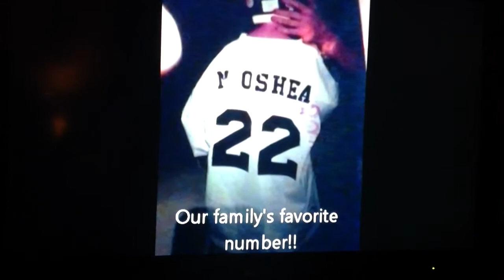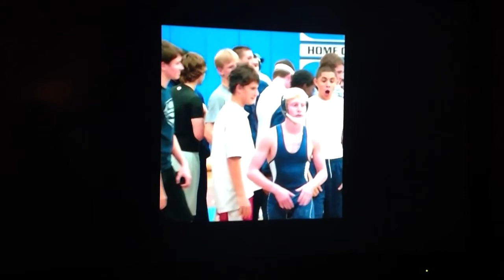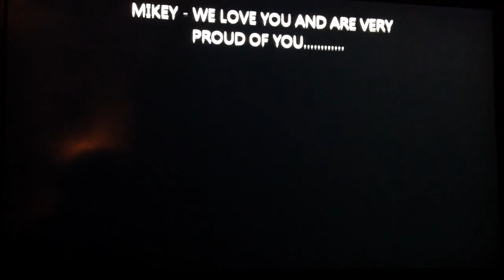Michael O'Shea 2013 Graduation video LHHS